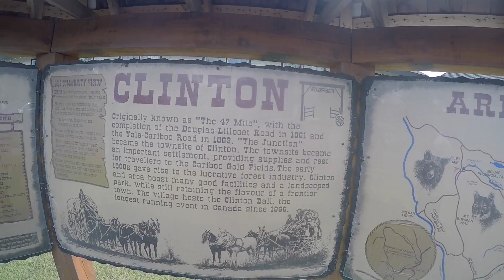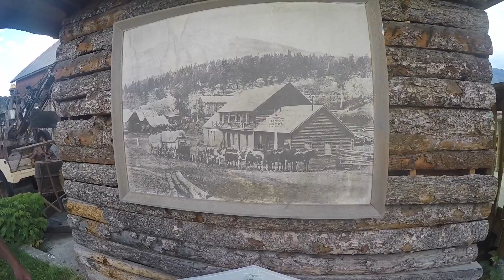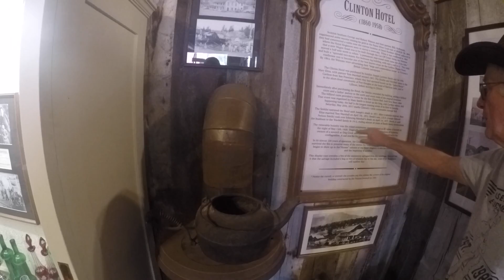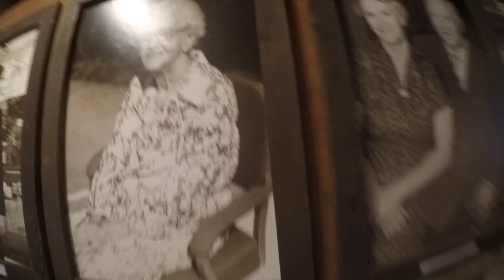Clinton Museum 克林顿博物馆, 追梦者胡 2592021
Clinton Museum
 克林顿博物馆,
追梦者胡